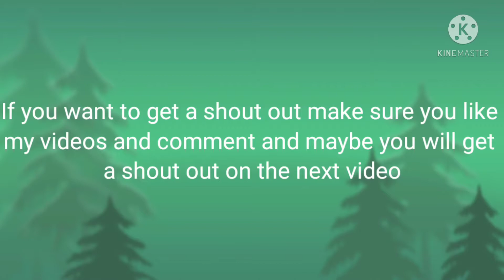5 Types Of Roblox Helicopter Pilot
In this video I am going to show you 5 Types of helicopter pilot on roblox

creepergirl